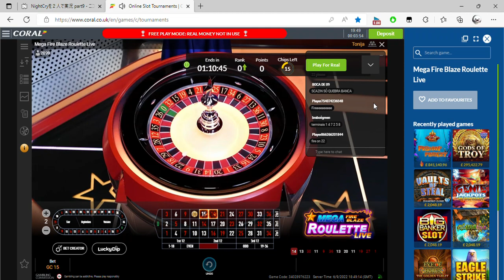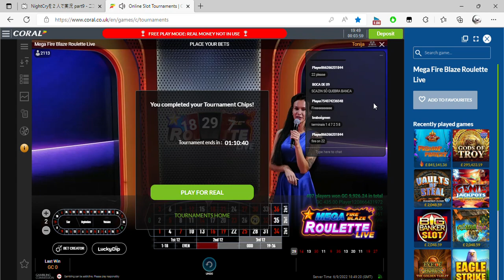Online Slot Tournaments Coral co uk and 1 more page Personal Microsoft​ Edge 2022 09 06 19 46